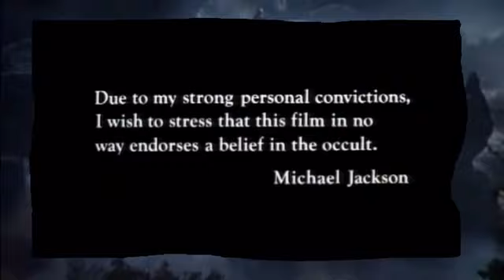TEAM UBER - THRILLER ZOMBIE PARTY - YoVille style